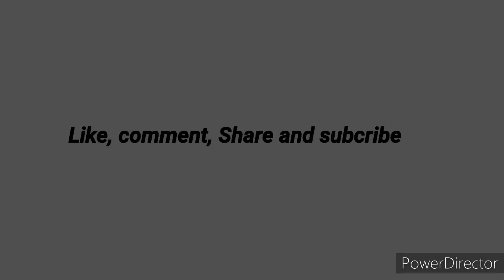Wow What a beautiful place 😍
Address= rangia kendukuna road( Laukuri).

fowllow me on Facebook- Dhritiman kalita.

.Jai Hind.